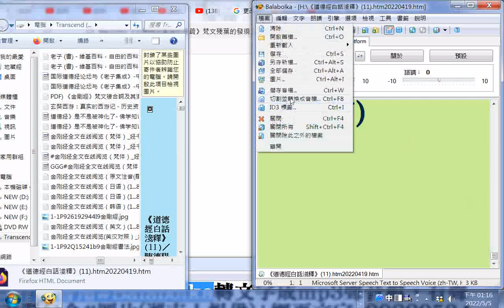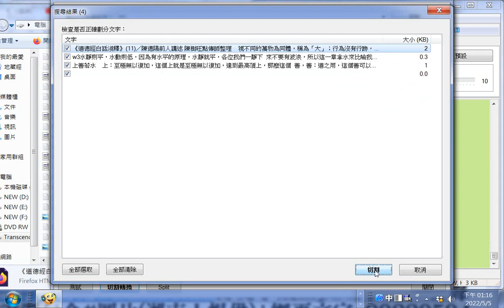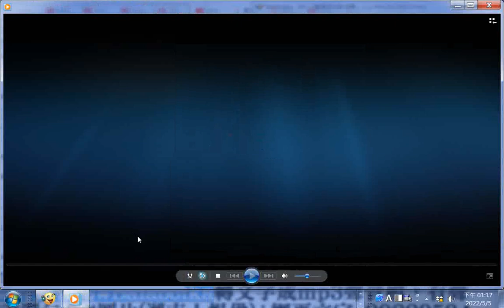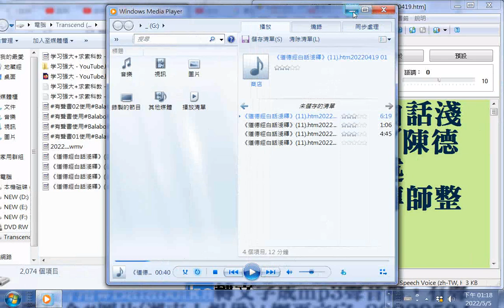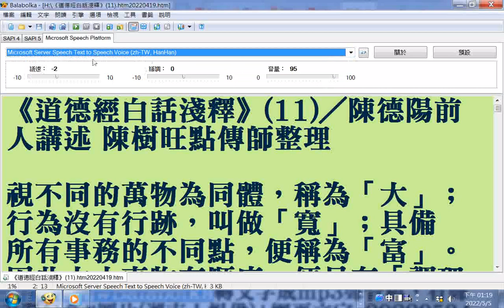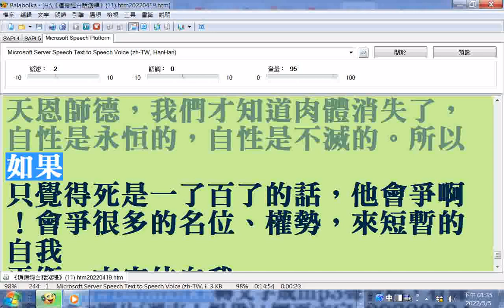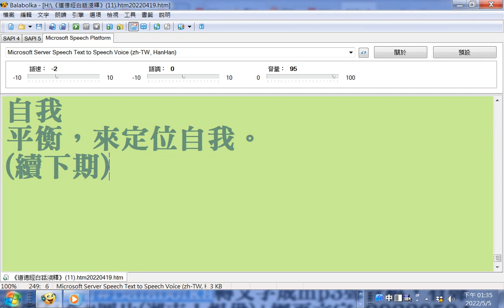有聲書《道德經白話淺釋》(11)20220419(20220505使用#Balabolka程式逐字唸(部分破音字讀音有誤請見諒)，也能轉文字成聲音)